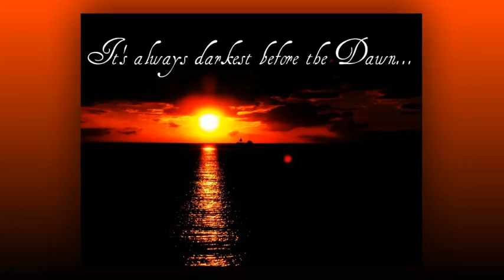STILL SMALL VOICE30.3.22 JESUS CHRIST SAY:It is Darkest Before the Dawn,ESCURIDÃO ANTES DO AMANHECER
It is Dar… the Dawn.docx

It is Darkest Before the DawnMarch29th, 2022Lord, You provide the flame for our lamps and turn the darkness around us into Your light. Amen.Mother Clare began, “Hello Lord I’m here.”“How are you feeling,” Jesus replied?“I don’t know Lord but utterly discouraged like all hope and joy of the future just zapped from me this morning, like a cloud of sadness has come over my heart although I am trying to smile through it.”“Well, beloved, it’s what your meditating on and who you are receiving from. There are lying spirits and many demons of discouragement that want you to give up and stop your forward motion that is why the rhema was given and you are constantly being taunted by demons of unbelief. I know it’sbeen hard my beloved to walk by faith and not by sight when nothing seems to have come to rotation or resulted in anything, but remember “give grace time to work”. I am working and moving in your life, the lives of yourloved ones, in your nation and the life of this community.“All is working according to my plan, although the enemy of your soul would like for you to think rather because they really believe they have the upper hand in all that is going on in the world,it is darkest before the dawn and dawn will and is breaking through, will you trust Me?“Help me Lord, please help me to trust and believe your words.”“Your great trust in Me, causes Me to continuously give you many graces. You are riding on My grace even now, You are being held together fast and sustained by My grace. It will carry you through this threshold and in all your trials you will make it through each one.”“Thank you for stopping me, Lord, in prayer to talk with me.”“Well I know you were hurting and persevering through your pain to continue on with prayers and duties, but I hate to see you this way beloved I hate to see My joy stolen from you and how I appreciate so much your efforts to be obedient and to persevere in your prayers when you’re hurting, but I am your God man, your honey God (He said smiling), and I long to comfort you and talk with you always to bring a smile upon your face. I am not distant but so present to you beloved little one, I am here for you and would prefer you talk to me about these things rather than just to move past how you’re feeling because I feel your pain too. I am suffering with you and how very good it is when we talk to one another, it brings Me great comfort and joy as well when your heart is healed, My heart is healed, do you understand now?”“Yes,Lord I do, I love you Jesus, thank you for being such a great friend and spouse, I can feel the ache in my gut going away slowly but surely.”“You see there, Mywords bring life and healing thank you for listening beloved I want to talk with My brides about grace. You are not the only one battling these emotions and feelings, its been hard on everyone. My
brides, I am so pleased and proud of each of you for so many of you have battled with wanting to give up in the storm you find yourself in, but I am in the boat with you and will quiet the storm at the appropriate time. Trust me, My grace is sufficient for each of you in your weakness. I love to see My brides weak, vulnerable, incapable, and looking to Me for help because this your true state, you are so very weak and the more you embrace your weaknesses, the more I rush to you with My grace. It is true that My graces rush down to the lowliest places. The more weak and lowly you are the more My strength is made perfect. You see weakness is what qualifies you for My grace, I want you to really understand that. So many despise their weaknesses, you are taught in this world to be strong, to have it all together, to know the right thing to do, the right thing to say, to have an attitude that is self-sufficient, self-reliant and self-confident...the key word in all of those things is “self”. “In this world you are taught to rely so much on yourself, therefore you despise any weakness you see in yourself and even in My church it is rampant. You have ministers, pastors, shepherds and servants who are hurting deeply, but in order not to come across as weak they wear a mask, they can’t be open with their flock because they will be seen as weak, and they cannot for sure expose their faults or struggles, why? Because they must be a strong leader not to weaken the others. But I tell you My brides what weakens a soul is when they carry the burden on their own, when they allow pain, hurt, to go undetected or not confessed, it weakens them and grows like infection in their soul. It is worse when they cover it all because they then produce other souls who will fall by not sharing their weakness and putting on the facade that they are strong when in fact they are the weakest.” And as a side, because you’re appointed in the place you don’t come equipped, you’re appointed and He equips you afterwards. It’s Christ working through you that people see not you being , continua nos comentários